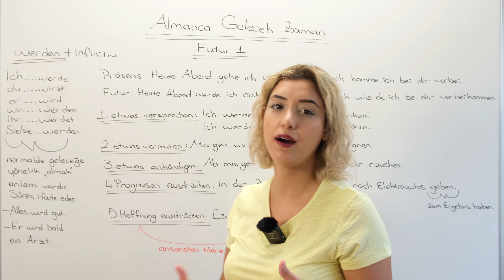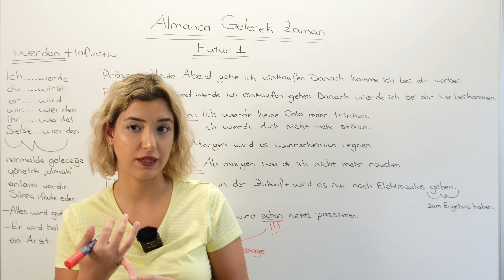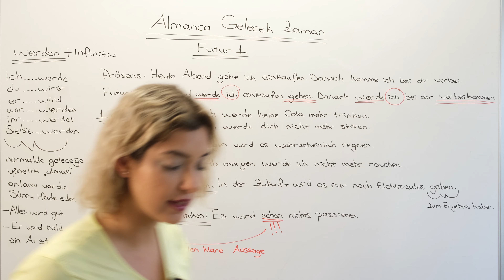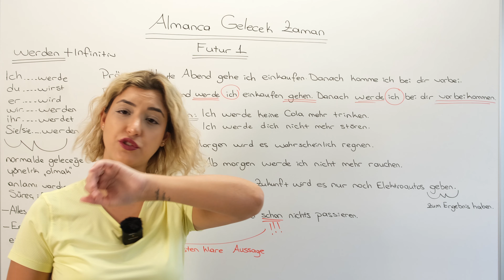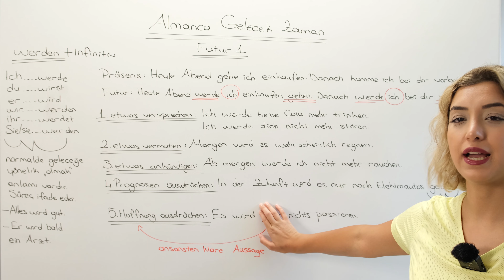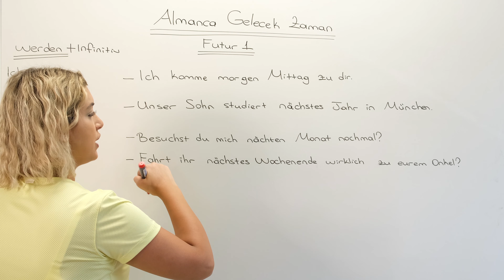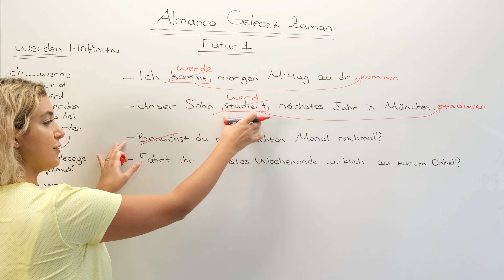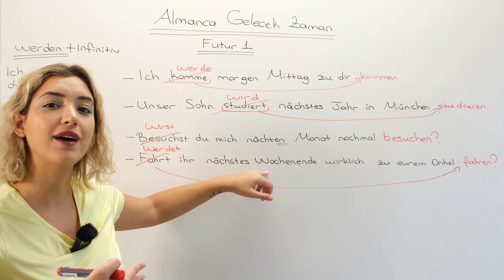B1 Genel Almanca Dersleri | 40.Bölüm | Almanca Gelecek Zaman FUTUR 1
Almanca Gelecek Zaman yani Futur 1 konusunu her zaman olduğu gibi günlük hayattan eğlenceli ve kullanılabilir örneklerle kolayca öğreniyoruz. Videodaki alıştırmaları yapmayı unutmayın lütfen!

Almanca öğrenme yolculuğuna çıkan herkese merhabalar! Benim adım Begüm ama çocukluğumdan beri herkes bana Begi der. Ben Almancayı 20 yaşından sonra üniversitede öğrendim. Yani seni en iyi ben anlarım! Hangi zorlukları çektiğini, kafanı nelerin karıştırdığını, çıkmaza düştüğünde o kurtulamama hissini ve hatta "Ben bu işi beceremiyorum, aptalın tekiyim galiba!" düşüncelerini ben de yaşadım. En kolay ve en hızlı Almanca öğrenme yöntemi nedir biliyor musun? Türkçemizi iyi bilmek. Ana dili Türkçe olan herkes Türkçeyi iyi biliyor anlamına gelmez. Türkçe dil bilgisi kurallarını bilirsen, Almanca dil bilgisini anlaman da kolaylaşır. Türkçe kompozisyon yazabiliyorsan, Almanca kompozisyon da yazabilirsin. Türkçe mektup yazabiliyorsan, Almanca mektup da yazabilirsin. Dolayısıyla ilk adım kendi ana dilini kurallarıyla bilmek, daha sonra elbette istikrarlı çalışmak. Ben sıfırdan Almanca öğrenip Almanya'da Almanca öğretmeni olabiliyorsam sen de başarabilirsin! Yeter ki iste ve çalış!

Sevgilerimle
Almanca öğretmenin Begi Begi